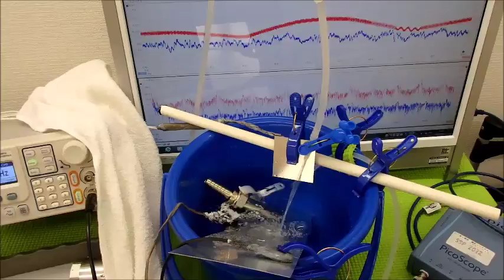超音波の測定・解析に基づいたシステム技術 ultrasonic-labo